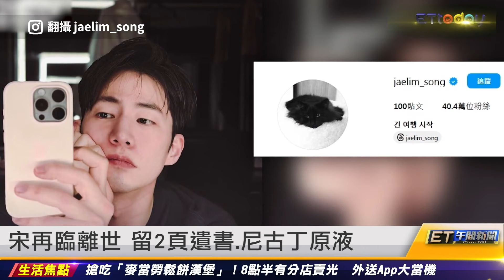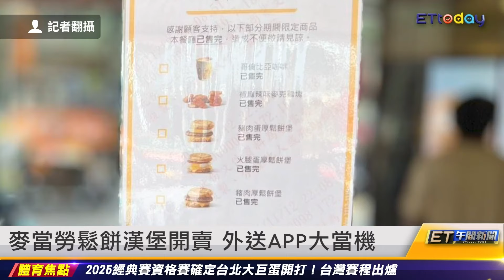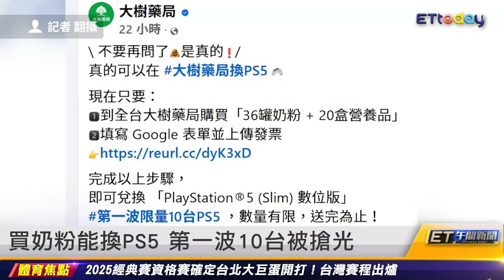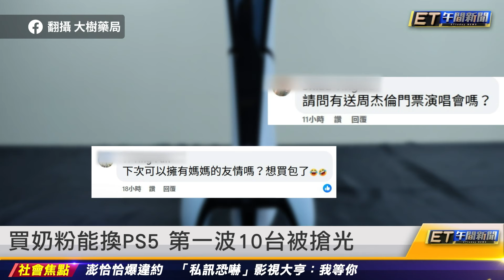曾把李亞明當生父 畢書盡遭求償3千萬｜20241113 ET午間新聞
新聞內容

曾把李亞明當生父 畢書盡遭求償3千萬
宋再臨離世 留2頁遺書.尼古丁原液
麥當勞鬆餅漢堡開賣 外送APP大當機
阿堂鹹粥挨轟悄降價 苦苓挺商家
雨炸宜蘭 阿芳鹹粥變「流水席」
買奶粉能換PS5 第一波10台被搶光